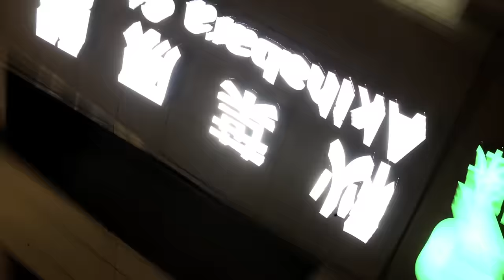Wonderful Wonder World* (MV Full Ver.) ‹アニメ「ログ・ホライズン」第2 シリーズ エンディングテーマ›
music video by 関和亮(Kazuaki Seki)

Yun*chi
2nd single「Wonderful Wonder World*」
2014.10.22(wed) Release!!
CRCP-10328 / 1,143yen(without tax)

01. Wonderful Wonder World* (produced by 飛内将大) ※アニメ「ログ・ホライズン」第2シリーズ エンディングテーマ
02.Fairy* (produced by 桃井はるこ、arrange : MISSILE CHEWBACCA)
03.Dancing* (produced by bo en、chorus & talking : 加藤英美里、co-produced by U-SKE)
04.Wonderful Wonder World* (instrumental)
05.Fairy* (instrumental)
06.Dancing* (instrumental)

■Yun*chi「Wonderful Wonder World*」発売記念インストアイベント情報
2014年10月22日(水) 19:00スタート ＠タワーレコード横浜ビブレ店イベントスペース
2014年10月23日（木）19:00スタート ＠タワーレコード池袋店6Fイベントスペース
2014年10月24日（金）19:00スタート　＠タワーレコード秋葉原店イベントスペース
2014年10月25日（土）14:00スタート ＠タワーレコード渋谷店3Ｆイベントスペース
2014/10/26（日） 14:00スタート ＠WonderGOO宇都宮店
2014/11/3（月・祝）14:00スタート @タワーレコード難波店イベントスペース
2014/11/3（月・祝）17:00スタート ＠あべのHoop 1Fオープンエアプラザ